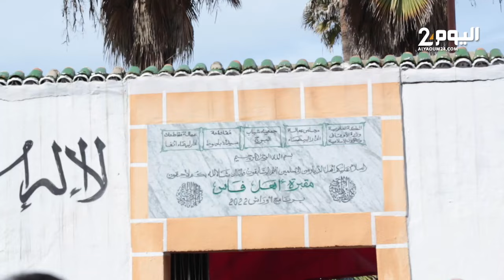مشاهير في "وداع الراحل" عبدو شريف